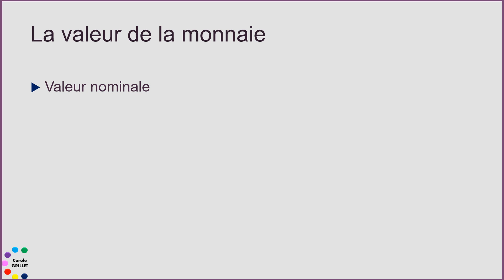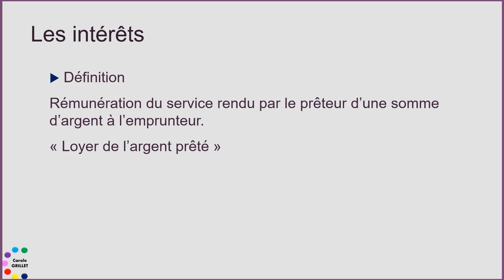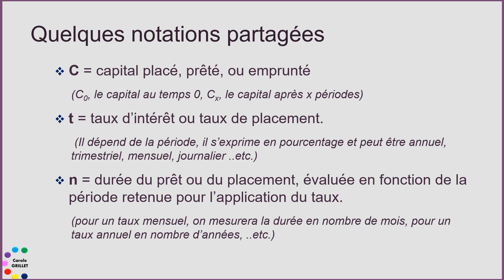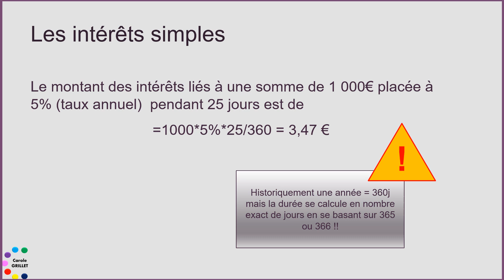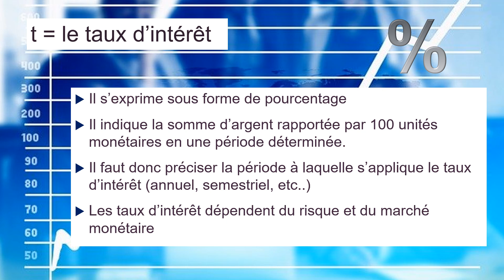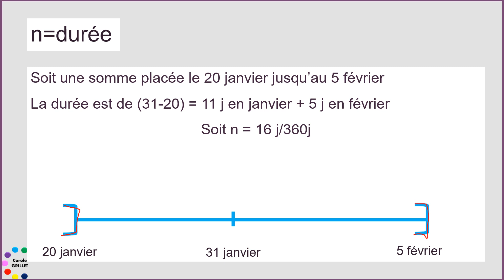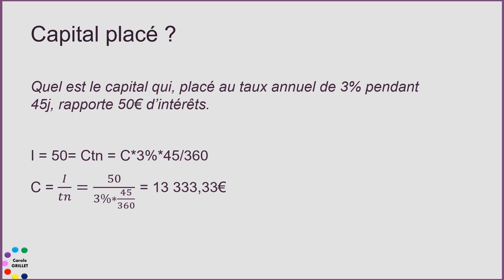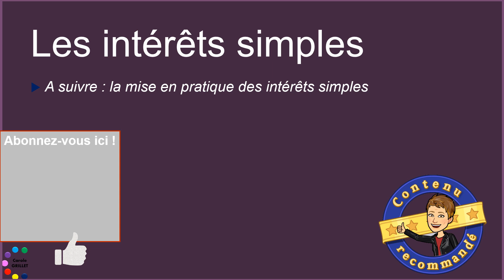Les intérêts simples en finance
0:00 Introduction
les notions de base
le fonctionnement des intérêts simples
l'intérêt
le capital
le taux d'intérêt
la durée
applications corrigées sur les intérêts simples
calcul d'intérêt, calcul de durée, calcul de taux d'intérêt, calcul de valeur acquise, calcul de valeur actuelle